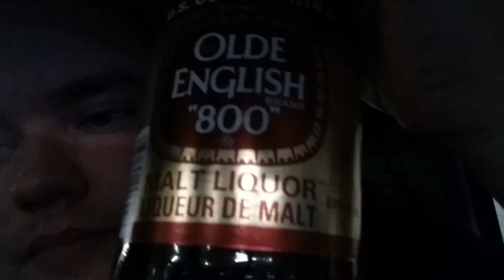Old English 8.0 Canadian 40 oz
Just Chillin and Swillin